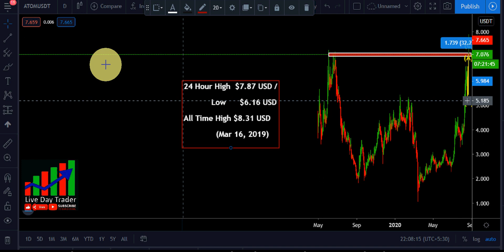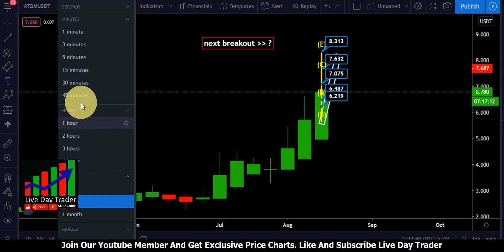Cosmos atom price prediction | Cosmos atom next breakout above 8 usd? 23rd august 2020